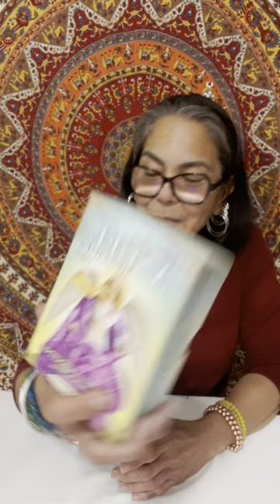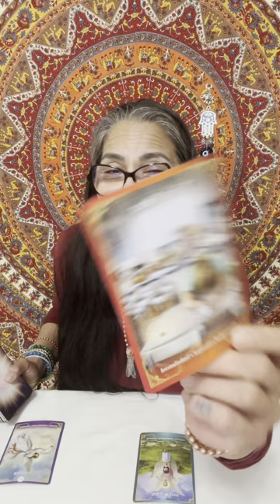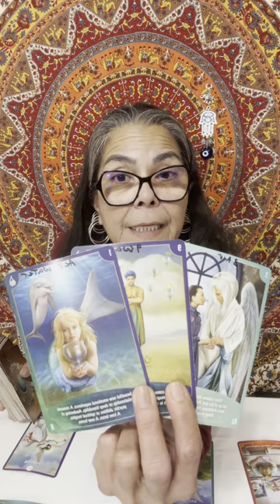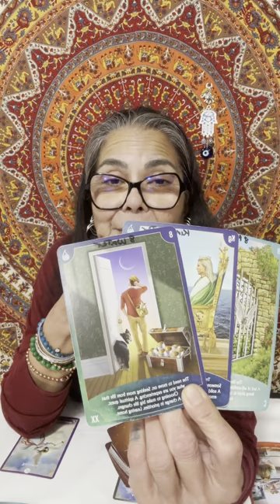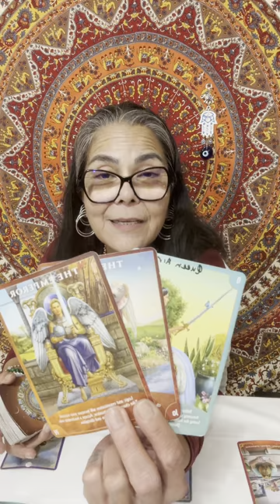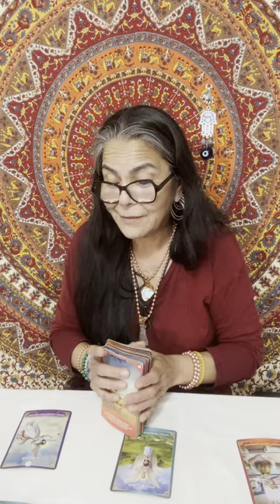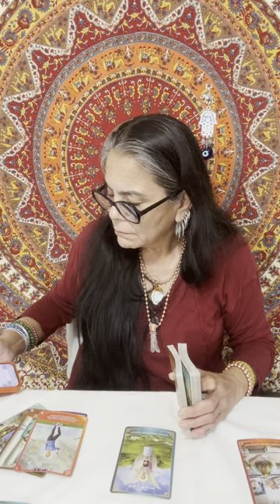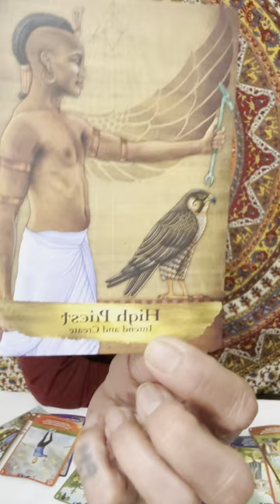Virgo🪬☀️🌙✨🧿 Your Cup Overflows, 8-14 April 2024